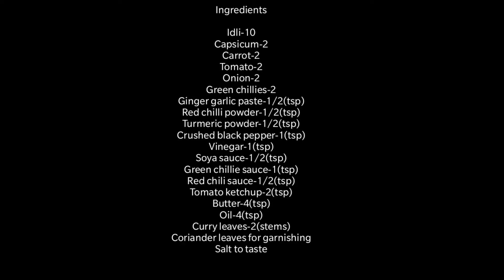How to make chilli idli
Ingredients

Idli-10
Capsicum-2
Carrot-2
Tomato-2
Onion-2
Green chillies-2
Turmeric powder-1/2(tsp)
Crushed black pepper-1(tsp)
Vinegar-1(tsp)
Soya sauce-1/2(tsp)
Green chillie sauce-1(tsp)
Red chili sauce-1/2(tsp)
Tomato ketchup-2(tsp)
Butter-4(tsp)
Oil-4(tsp)
Curry leaves-2(stems)